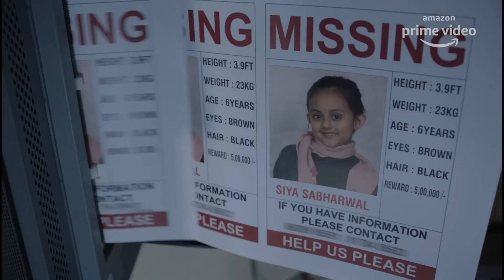Breathe Into The Shadows Amazon Prime Video Web Series Review | Ending Explain | Filmi Indian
Breath Into The Shadows Review By Diksha Sharma,
Breathe Into The Shadows Review
Breathe Into The Shadows honest Review
Breathe Into The Shadows Ending Explain in Hindi
Amazon Prime Web Series
Web Series In Hindi
Serial Killer Web Series
Breathe Season 2 Trailer
Breathe Into The Shadows Official Trailer Amazon Prime Video
Abhishek Bachchan, Amit Sadh, Nitya Mennon
Breathe Web Series
Breathe Review
Breathe Season 2 Review
Breathe Season 2 Review by Abhi Ka    Review
Amazon prime Original Series
Crime Thriller Web Series
Suspense thriller web series
Breathe Abhishek Bachchan

Filmi Indian
Hindi Web series
Mr filmiwala